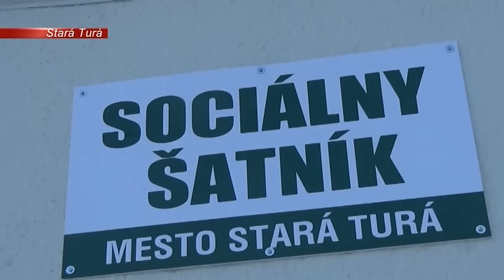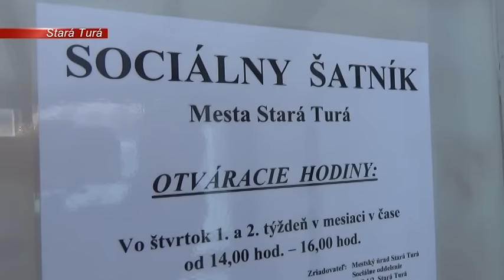Sociálny šatnik v Starej Turej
V týchto dňoch teploty klesajú hlboko pod bod mrazu. Táto skutočnosť nepraje predovšetkým ľuďom bez domova, ktorým okrem iných vecí častokrát chýba aj teplé oblečenie. Staroturanci sa preto rozhodli podať pomocnú ruku tým, čo to potrebujú.